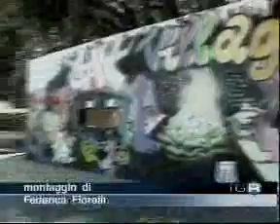Santori su tg3 Lazio - Aggressione al Gay Village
Santori visita assieme al vicesindaco Mario Cutrufo all'omosessuale aggredito a Roma. Tg3 Lazio del 24 agosto 2009, ed. ore 14:00.